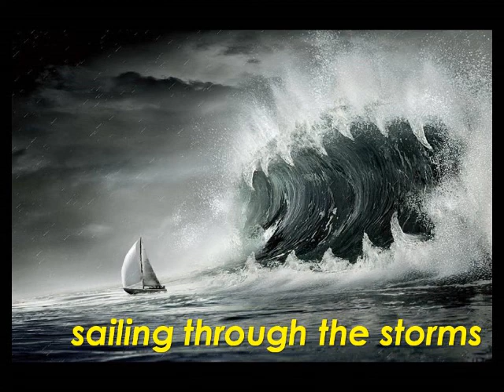Sailing Through the Storms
"Sailing Through the Storms" is a message given by Rev. Willie Batson, President of Family Builders Ministries, at the Alton Bay (NH) Christian Conference Center morning service on August 26, 2012.

(Technical Note: The audio feed evidently was not connected to the camera. However, the audio is still adequate.)